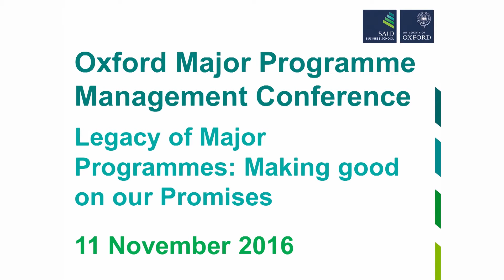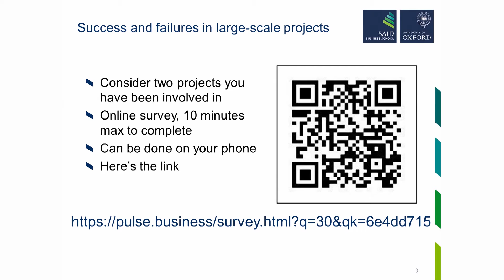MPM Conference 2016: Dame Margaret Hodge: Public Sector Projects, Civil Service and Leadership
The Major Programme Management Conference was held on 11 November 2016 at Saïd Business School, University of Oxford. Featuring an array of distinguished speakers and a varied agenda, the theme of the conference was: 'Legacy of Major Programmes: Making Good on our Promises’.